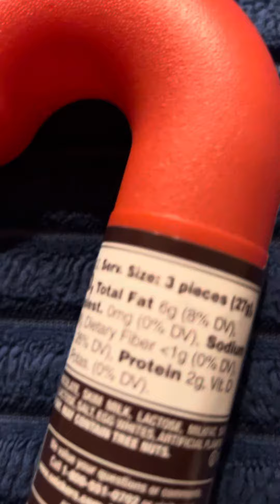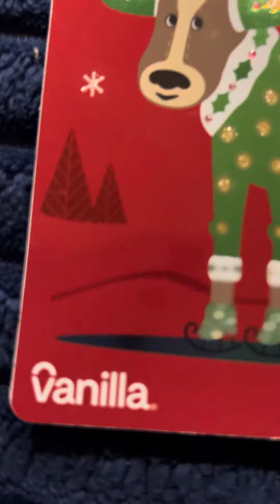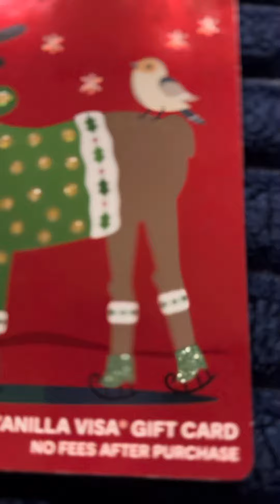Christmas Gifts From My Family To Me & My Husband -Part 5-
🥹👑Hi My Queen’s🥹👑

This Is A Channel Where I Decide To Make Some Videos/Shorts Of What I Love To Do For Hobbies Or My Fav Cute But Pretty Pink & Purple Things So I Hope U Come Along With Me On My Vlogs So If U Do Then Please Subscribe To My Channel To Join My Queen Family Of Everybody